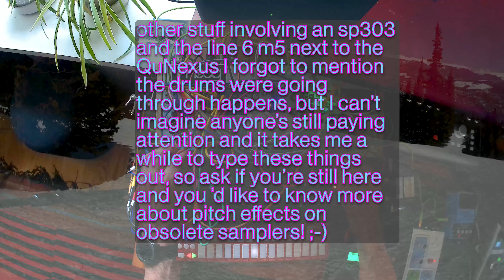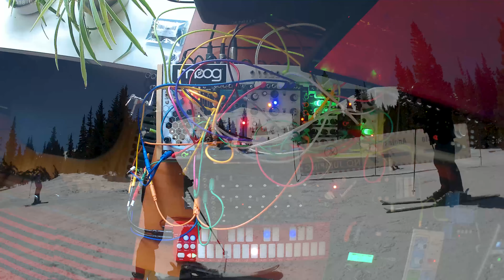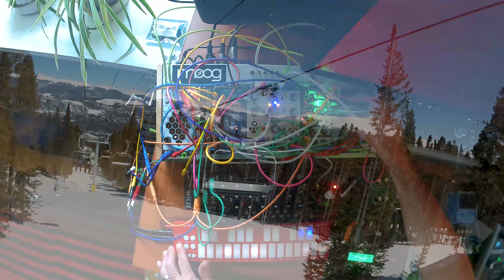DAWless, ENDless 03 "Skitter Scatter"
More modular fun, with a Roland Phrase Lab MC-09 along for some "vintage" analog virtually modeled drums.